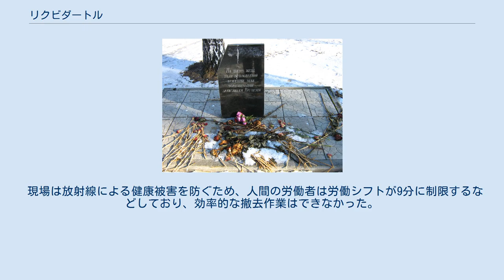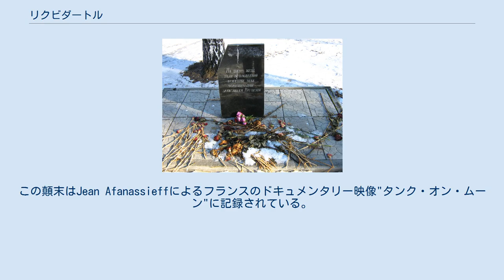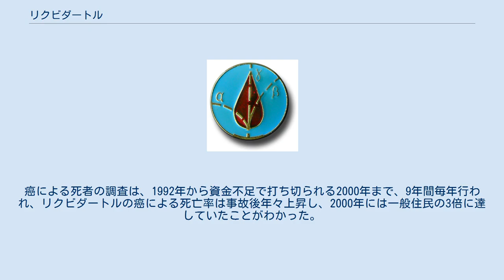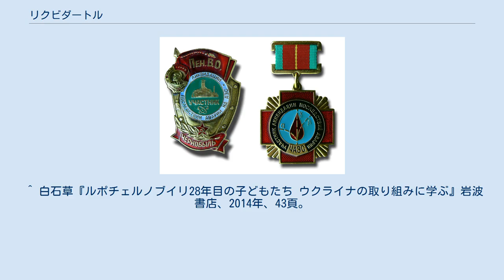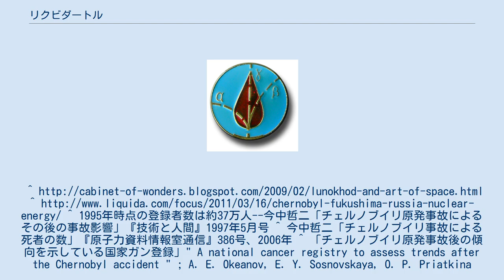リクビダートル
リクビダートル（露: Ликвидатор ; Ликвидаторы Чернобыльской аварии）とは、1986年4月26日のチェルノブイリ原子力発電所事故の処理作業に従事した人々。
原語は清算人の意味で後始末を行う人を指し、しばしば清掃人、事故処理班、解体作業者、決死隊等と翻訳・説明される。
 事故発生後、ソビエト連邦政府は放射能を帯びた瓦礫を撤去する必要に迫られた。
 現場は放射線による健康被害を防ぐため、人間の労働者は労働シフトが9分に制限するなどしており、効率的な撤去作業はできなかった。
そのため東ドイツがソビエトの民間防衛軍向けに製作した遠隔操作ブルドーザーの使用が検討されたが、これは爆発で破壊され部分的に残った原子炉建屋の屋上で運用するには重すぎた。
このため強力な宇宙線に耐えたルノホートが注目された。
既に引退していた設計者が呼び戻され、2週間で電子システムが放射線に対抗するために強化された車両（STR-1）が作られた。
同年7月15日には投入されたが、放射線により故障が相次いだため遠隔操作は断念された。
 結局、ソ連政府はリクビダートルによる人力での撤去を開始した。
この顛末はJean Afanassieffによるフランスのドキュメンタリー映像"タンク・オン・ムーン"に記録されている。
 リクビダートルの総数は60～80万人、そのうち1986年と1987年に作業にあたった約20万人が大きな被曝を受けたとされている。
事故処理作業時の平均年齢は約35歳。
ウクライナ、ベラルーシ、ロシアそれぞれでリクビダートルの国家登録が行われている。
ロシアに住むリクビダートルのうち65905人（平均被曝量120ミリシーベルト）を対象に1991年から1998年までを追跡した結果によると、その間の死亡は4995件（7.6％）であった。
ベラルーシでのある調査によると、地元一般住民に比べて結腸癌や膀胱癌、甲状腺癌がはっきりと過剰に発生している。
 リクビダートルは、ソビエト連邦政府から表彰され、危険な労働の代償として、住居・高額の年金・無料の医療などが生涯保障された。
ソビエト連邦崩壊の後、これらの特権は分離独立したウクライナ・ロシア・ベラルーシの政府に引き継がれた。
しかし、経済の低迷が続くなか、年金は大幅に目減りし、医療費は事実上自己負担を求められている。
 ウクライナ放射線医科学研究所所長ブロディミール・ベベシコらは、ウクライナに住むリクビダートル20万人の健康状態を追跡調査。
癌による死者の調査は、1992年から資金不足で打ち切られる2000年まで、9年間毎年行われ、リクビダートルの癌による死亡率は事故後年々上昇し、2000年には一般住民の3倍に達していたことがわかった。
 国際原子力機関IAEAは世界各国から100人を超える科学者を招集し、チェルノブイリ原発事故の被害を客観的に評価する会議を開催、2005年9月、事故と健康被害との因果関係を限定的に見る報告書を発表した。
「事故の死亡者が何万人、何十万人に上るという主張があるが、これは誇張である。多くは放射線の影響と言うより、貧困や医療の不備によるもので、酒の飲みすぎ、タバコの吸いすぎの方が問題である」、リクビダートルの死者について「被曝が原因で死亡した可能性があるのは50人」としている。
この報告書に対して、各国の研究者から反論が相次いだ。
 旧ソビエト連邦政府によってリクビダートルとその家族4万人のための集合住宅がキエフに設けられた。
事故から10数年以上たって、この集合住宅では病気で死亡する人が急増。
移住してきた4万人は、2万人にまで減っている。
 ^ 白石草『ルポチェルノブイリ28年目の子どもたち ウクライナの取り組みに学ぶ』岩波書店、2014年、43頁。
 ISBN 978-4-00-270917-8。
^ 1995年時点の登録者数は約37万人--今中哲二「チェルノブイリ原発事故によるその後の事故影響」『技術と人間』1997年5月号 ^ 今中哲二「チェルノブイリ事故による死者の数」『原子力資料情報...